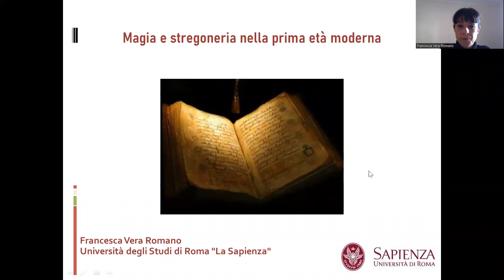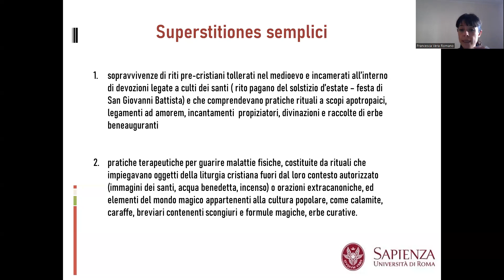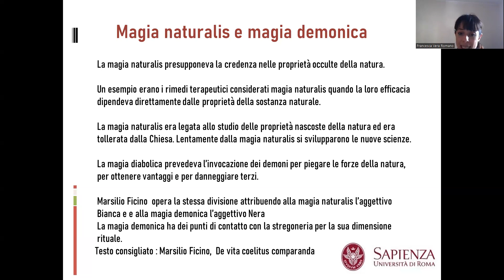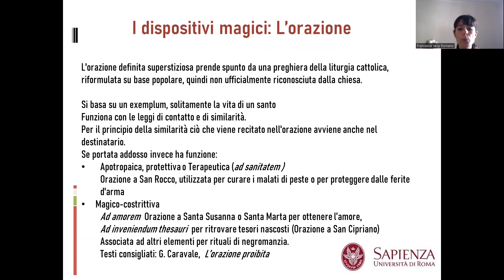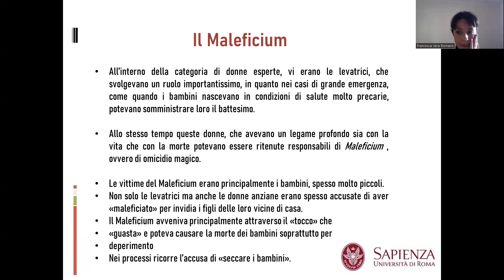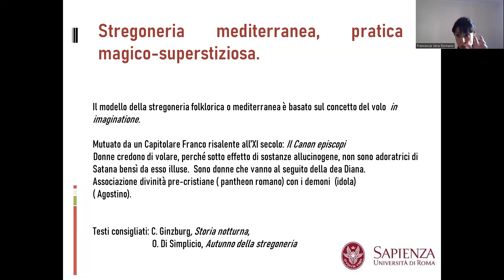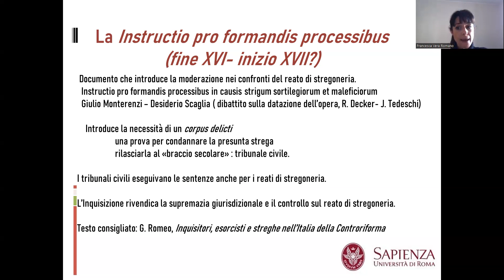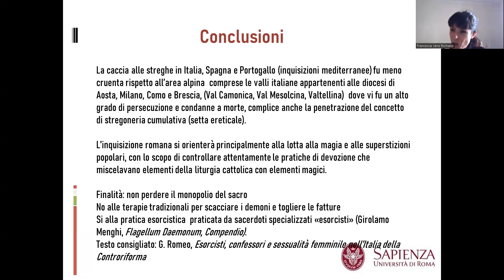Superstizione, magia e stregoneria nella prima età moderna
Francesca Vera Romano (Un. di Roma La Sapienza): Superstizione, magia e stregoneria nella prima età moderna: una riflessione sui concetti e i provvedimenti normativi